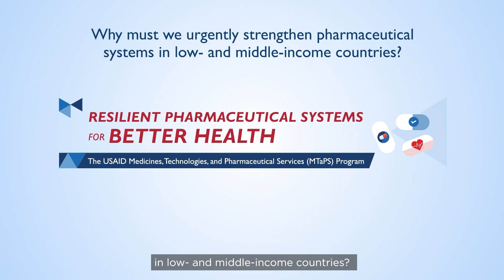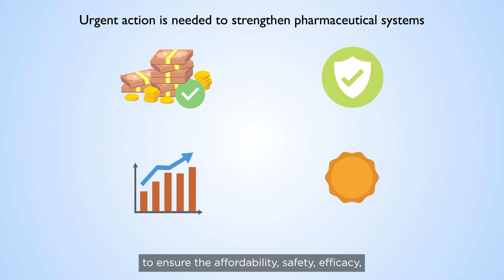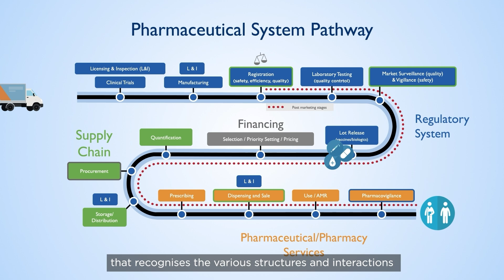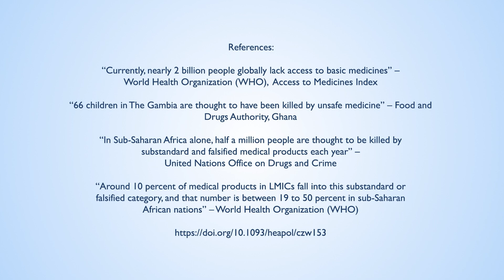Why must we urgently strengthen pharmaceutical systems in LMICs?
Medical products, technologies and pharmaceutical services play a critical role in determining health outcomes. However, access to safe, effective medical products is often lacking in low and middle-income countries. In fact, falsified medicines are responsible for around 500,000 deaths every year in Sub-Saharan Africa alone. Work is urgently needed to improve medical product regulation and supply chain maturity. We must strengthen pharmaceutical systems to ensure access to quality-assured medical products at affordable prices.

Funded by the US Agency for International Development (USAID) and implemented by a consortium led by Management Sciences for Health (MSH), MTaPS aims to help low- and middle-income countries strengthen their pharmaceutical systems to ensure sustainable access to and appropriate use of safe, effective, quality-assured, and affordable essential medicines and pharmaceutical services.